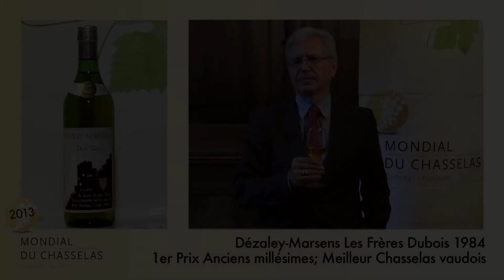Mondial du Chasselas 2013 - Dézaley-Marsens Les Frères Dubois 1984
Lauréat au Mondial du Chasselas 2013
Meilleur pointage du concours
Vainqueur de la catégorie Vieux Millésimes
Meilleur vin vaudois